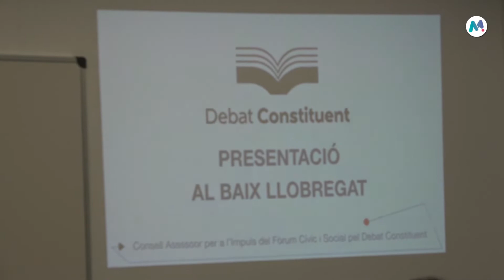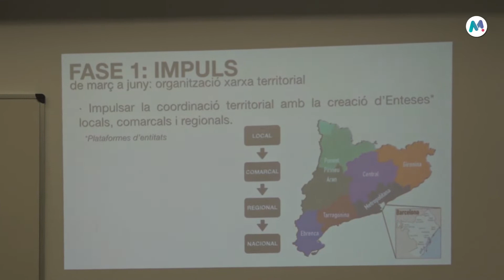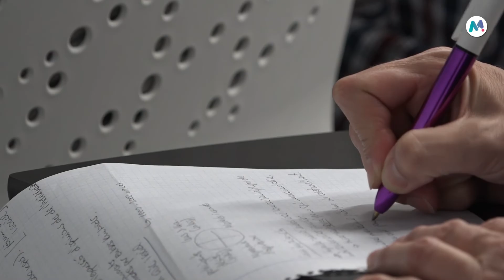21 05 2019 Presentació del Debat Constituent al Baix Llobregat